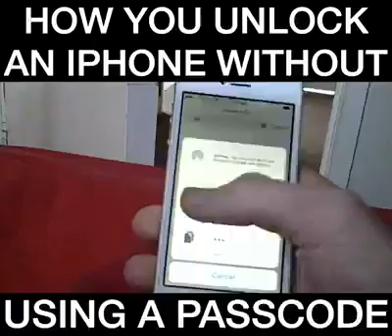How To Unlock An IPhone Without Using A Passcode Quickly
unlocking an iPhone without using a passcode